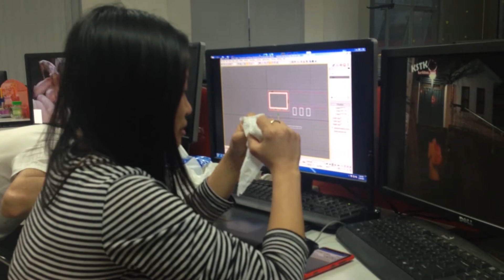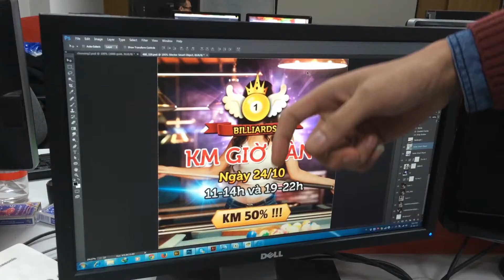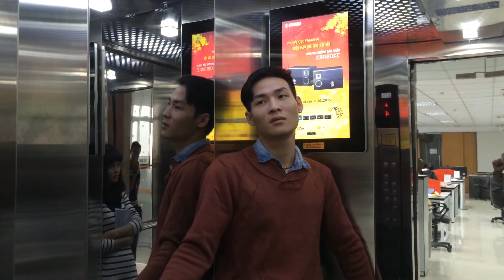Thủ Đô JSC - Clip Dự Thi Gala Dinner 2015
Hốt bôi hốt gơ tầng 4 Chuyện bây giờ mới kể.